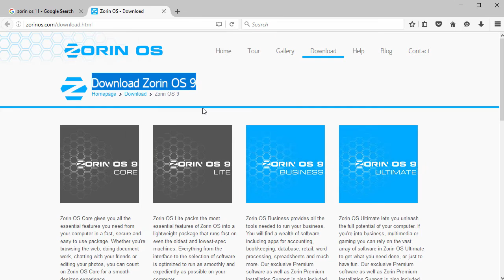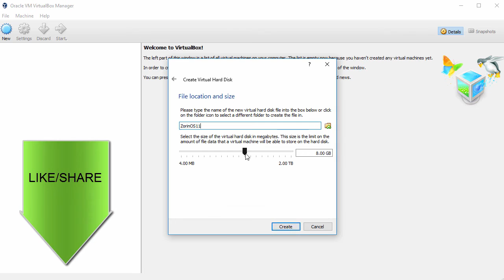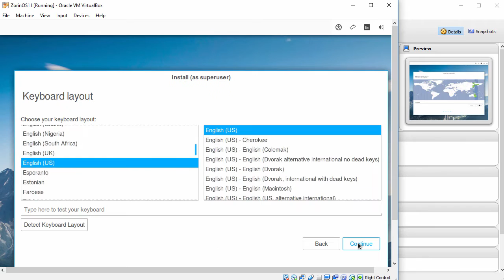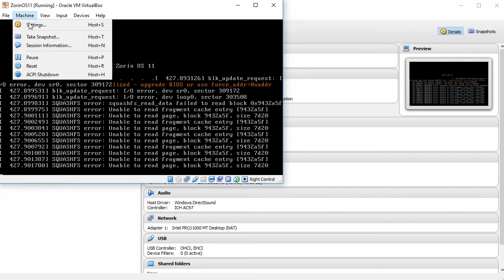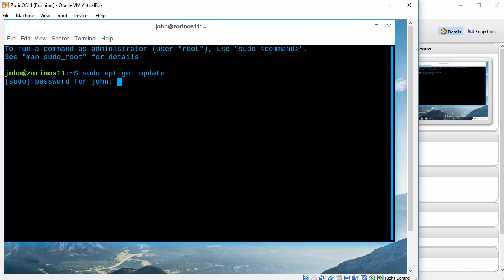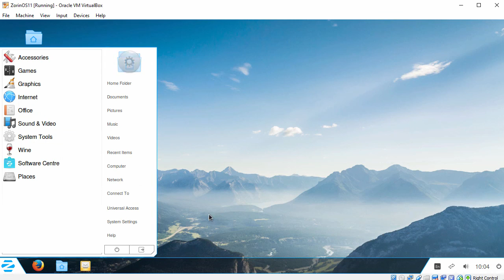How to Install Zorin OS 11 + Guest Additions on Oracle VirtualBox Easy Tutorial [HD]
Easy tutorial on how to install Zorin OS 11 on Oracle VirtualBox step by step. We'll also install guest additions on Zorin OS for better performance and usability. You can also use this tutorial for installing Zorin OS 11 on physical computer or laptop.

What is Zorin OS?
Zorin OS is a multi-functional operating system designed specifically for newcomers to Linux. It's based on Ubuntu Linux. Zorin OS gives you more flexibility.
It has a Windows-like graphical user interface and many programs similar to those found in Windows. Zorin OS also comes with an application that lets users run many Windows programs. The distribution's ultimate goal is to provide a Linux alternative to Windows and let Windows users enjoy all the features of Linux without complications.

BTC: bc1qwtus98fmqwruvd2fdmcryrtrzy6rpheumjh5w9
ETH: 0x95ef4340F1D428C091AA5729FE2dB30f41e1EeC4
LTC: ltc1qnvwrhxhrhzg3mzvz052ppjckmjs3k8vgjkgg9m
XRP: rP24VnD9Y9g3WmfPJ9cZi3wWMZ8Ucgfvey